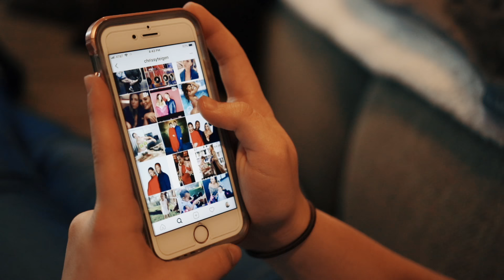The Lover Button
Brooklin Edwards "infomercial".